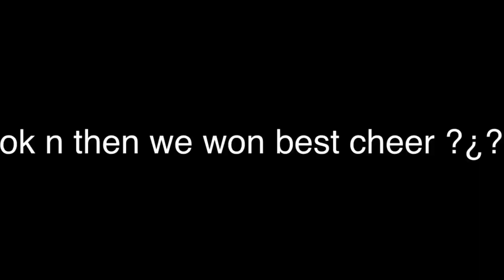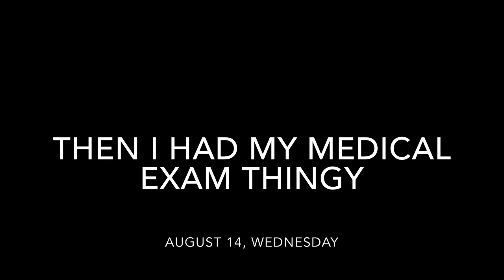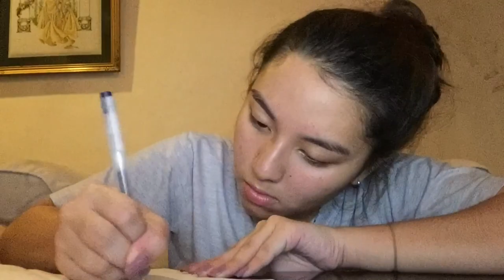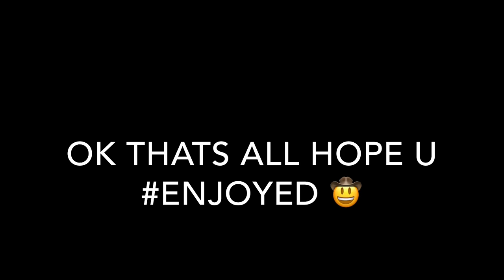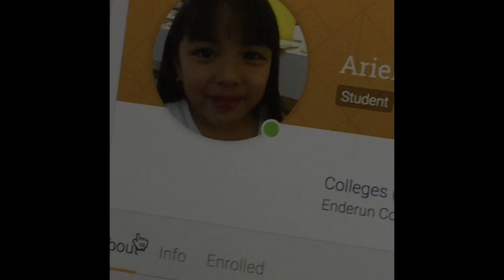my first week of college